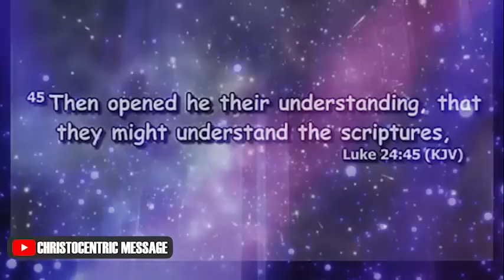THE KEYS TO ACHIEVING EXTRAORDINARY SUCCESS IN YOUR LIFE - APOSTLE JOSHUA SELMAN 2022